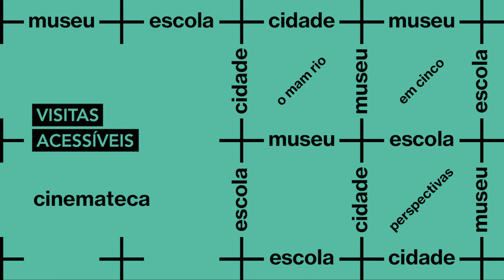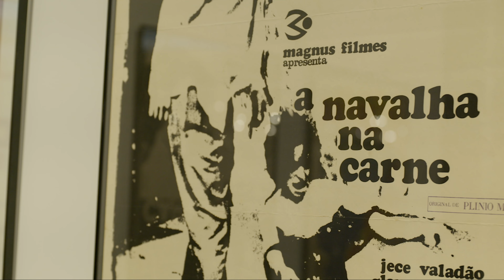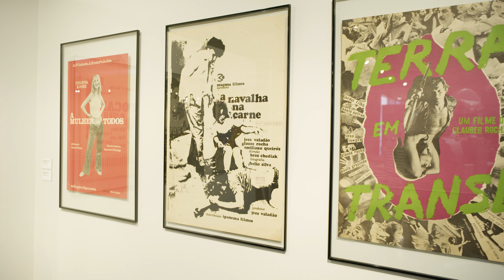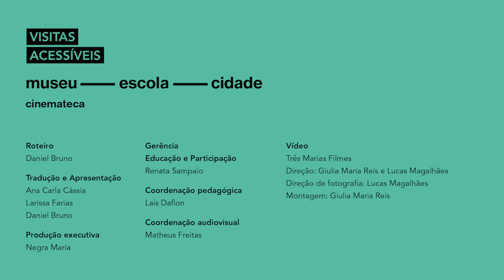Visitas Acessíveis | Cinemateca - museu-escola-cidade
O recorte sobre a Cinemateca do MAM da mostra “museu-escola-cidade: o MAM Rio em cinco perspectivas” é o tema do novo vídeo da série “Visitas acessíveis”.

Em cartaz desde maio no MAM Rio, encerrando-se dia 17 de dezembro, a exposição faz um mergulho em cinco eixos fundamentais de sua história: educação, design, cinema, o experimental e os movimentos artísticos que atravessaram a instituição.

Neste vídeo, vemos a Cinemateca como um acervo de cinema que não tem somente filmes mas que salvaguarda a história do cinema do Brasil por meio de documentos, filmes, equipamentos, roteiros e cartazes, além de objetos como uma lanterna mágica do século 17 e projetores antigos presentes na exposição.

Os conteúdos desta série são acessíveis aos mais diversos públicos, priorizando a experiência para pessoas com deficiências.
Vídeo: Três Marias Filmes